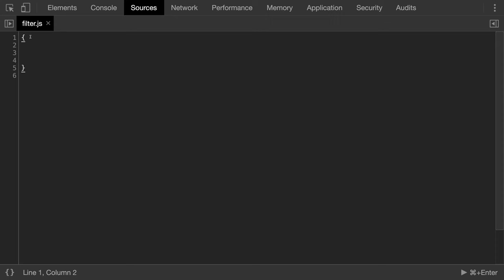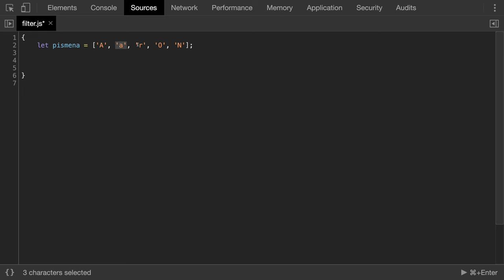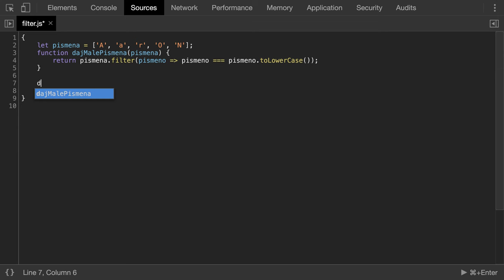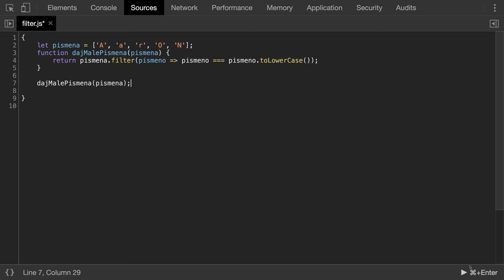🧩 1137 Filter- filtrujeme malé písmená - JavaScript - Kodiri slovensky